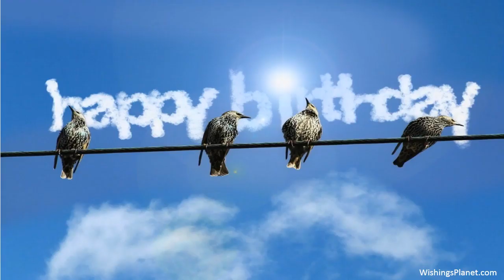Happy Birthday to Carole